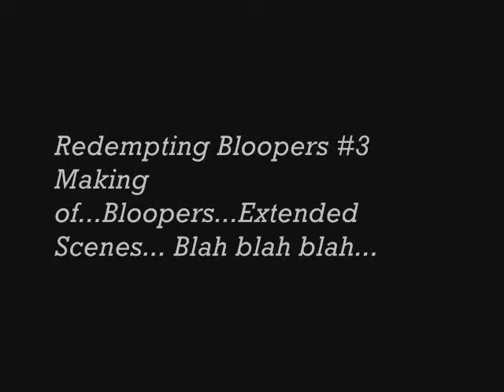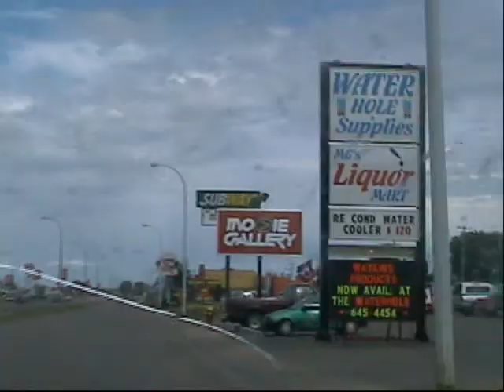Redempting Bloopers 3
Some bloopers from The Day of Redemption: Again!